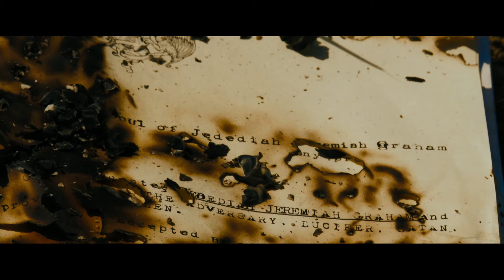Chausser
From our 2017 Media Film Festival... Chausser
2017 Best Drama

Drama (USA, 15:20)

Sometime in the first half of the twentieth century, somewhere on the back roads of the Louisiana Bayou, the half-mad Louis Chasseur, hunts the devil. Setting an ambush at the crossroads, he kills the musician Jedediah Graham before the man can sell his soul. Chasseur then lies in wait for the Devil. Instead, the blood-soaked Chasseur encounters the Devil’s lawyer, weaselly Mycroft Coney. What follows is a biblical battle of wills between the brutal, conscienceless Chasseur and the fast-talking Mycroft. Mycroft fights for his life as Chasseur pumps him for information on the Devil. Eventually, Chasseur gets what he wants… and more.

director/writer: Christopher Soren Kelly
producer: Jessica Graham
cast: Christopher Soren Kelly, Joshua Bitton